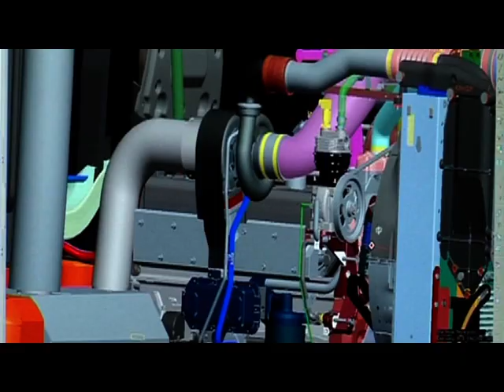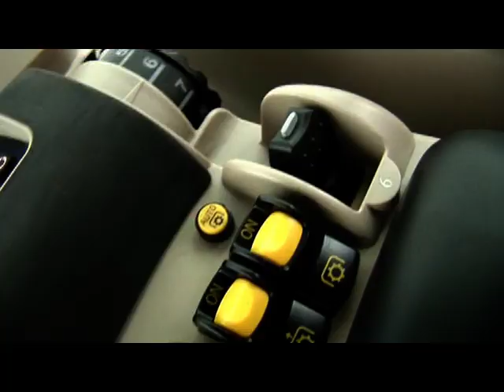NOWOŚĆ - Ciągniki, traktory rolnicze Massey Ferguson 8690 DynaVT, traktor, ciągnik MF, AdBlue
NOWOŚĆ - Massey Ferguson seria 8600 DynaVT, modele 8690, 8680, 8670, 8680, 8650 wyposażone w skrzynię bezstopniową i system AdBlue